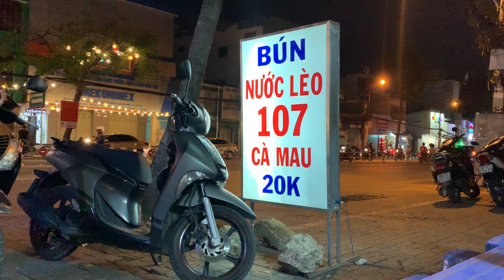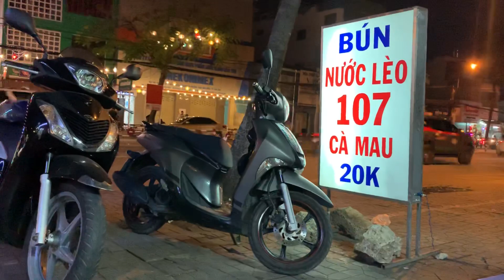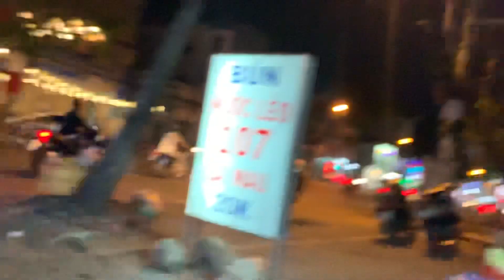Lần đầu tiên ăn thử Bún Nước Lèo Cà Mau 20 k và cảm nhận???- chef Ben Vado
Quán tại 107 Trần Hưng Đạo, thành phố - Cần Thơ

Nội dung khác trên kênh Chef Ben Vado:
Các bạn có thể tham khảo thêm nhiều công thức món ăn khách tại: